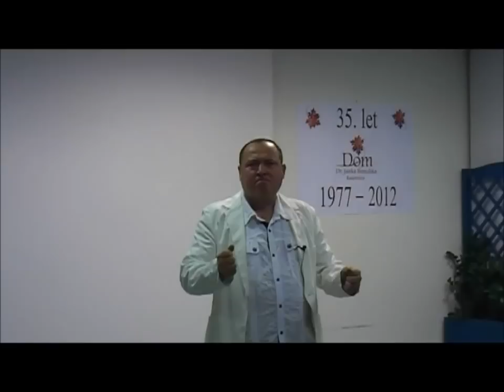G.Bizet:CARMEN - Arija Don Joseja - NACE JUNKAR, tenorist SNG OPERA IN BALET LJUBLJANA, 2012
35 LET  - DOM DR. JANKA BENEDIKA, RADOVLJICA, 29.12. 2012
NACE JUNKAR, tenorist SNG OPERA IN BALET LJUBLJANA
GEORGES BIZET: opera CARMEN -  ARIJA DON JOSEJA ( ARIJA O CVETU)